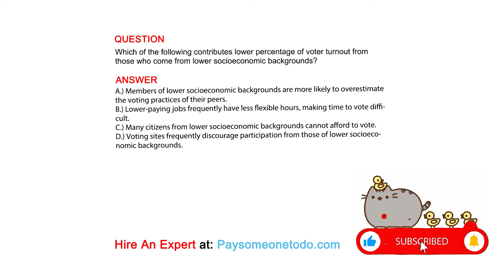Which of the following contributes lower percentage of voter turnout from those who...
QUESTION
Which of the following contributes lower percentage of voter turnout from those who come from lower socioeconomic backgrounds?

ANSWER
A.) Members of lower socioeconomic backgrounds are more likely to overestimate the voting practices of their peers.
B.) Lower-paying jobs frequently have less flexible hours, making time to vote difficult.
C.) Many citizens from lower socioeconomic backgrounds cannot afford to vote.
D.) Voting sites frequently discourage participation from those of lower socioeconomic backgrounds.